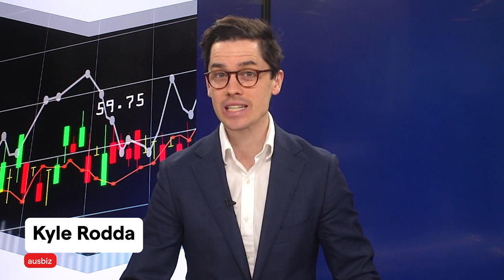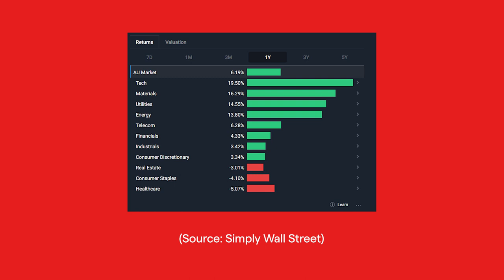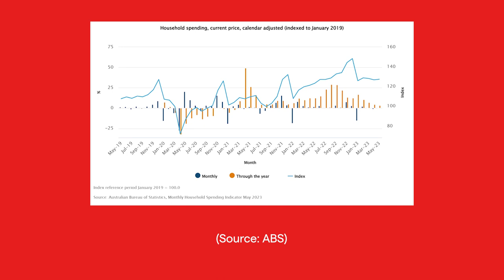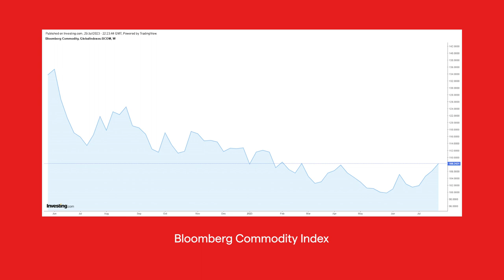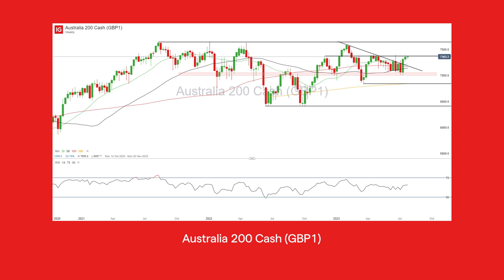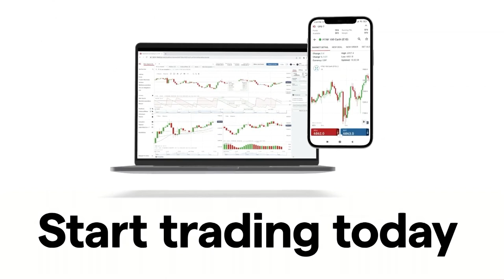Macro Intelligence: ASX reporting season preview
The ASX reporting period has begun. In this week's IG Macro Intelligence, we discuss what to expect from this earnings season, the key themes, and the current fundamentals for the ASX 200.